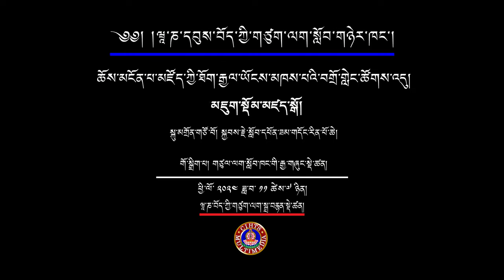༧སྐྱབས་རྗེ་ཟམ་གདོང་རིན་པོ་ཆེ་མཆོག་ནས་བགྲོ་གླེང་གི་མཇུག་སྡོམ་མཛད་སྒོའི་སྐབས་སྩལ་བའི་གསུང་བཤད།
Special address by the chief guest His Eminence Professor Samdhong Rinpoche
སྐུ་མགྲོན་གཙོ་བོ་༧སྐྱབས་རྗེ་སློབ་དཔོན་ཟམ་གདོང་རིན་པོ་ཆེ་མཆོག་གིས་ཆོས་མངོན་པ་མཛོད་ཀྱི་རྒྱལ་ཡོངས་བགྲོ་གླེང་གི་མཇུག་སྡོམ་མཛད་སྒོའི་སྐབས་སྩལ་བའི་གསུང་བཤད།
Dated: 7th November 2024